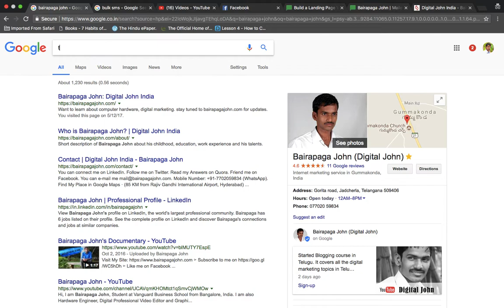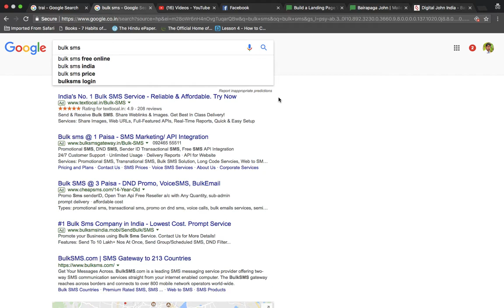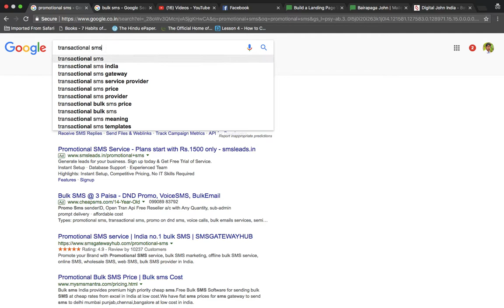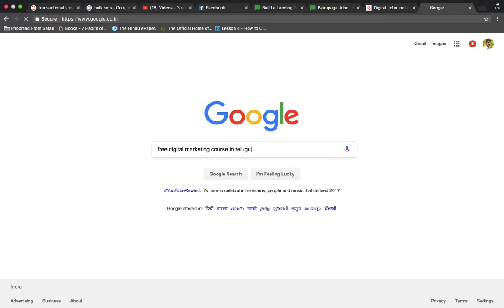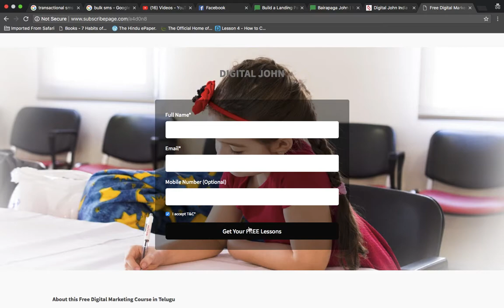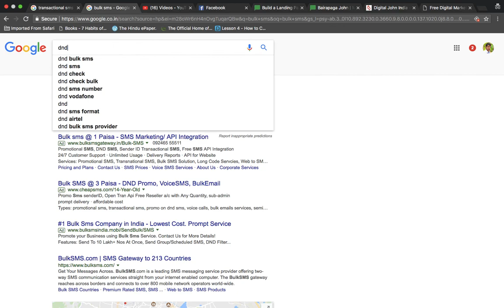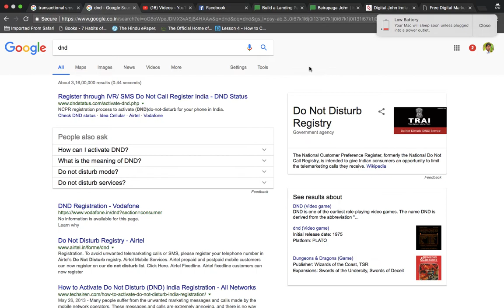What is SMS Marketing in Telugu?